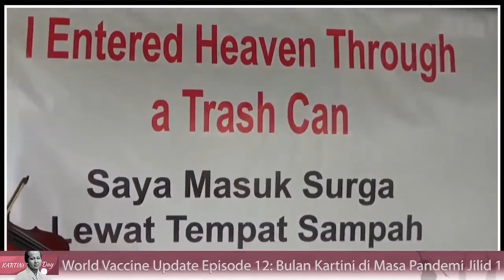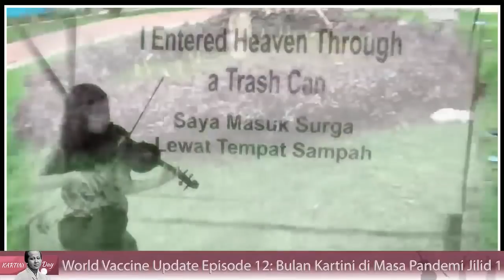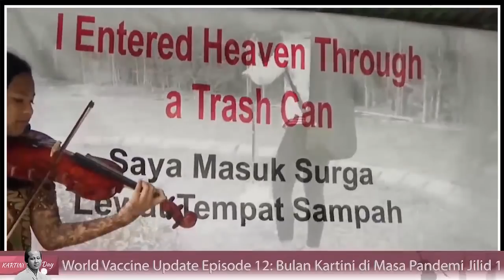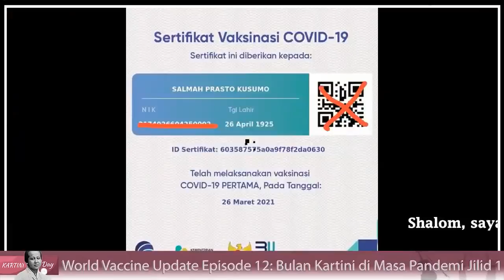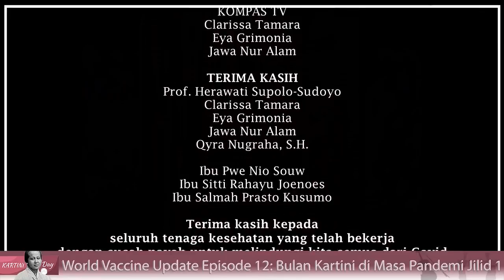World Vaccine Update : Cerita Kartini Hadapi Pandemi Hingga Pembahasan Kenapa Banyak Virus Bermutasi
NEW YORK, KOMPAS.TV  Bulan April adalah bulan bagi para kartini Indonesia. Di episode 12 world Vaccine Update, para kartini Indonesia dari yang termuda hingga tertua berbagi cerita tentang perjuangan mereka  melawan pandemi Covid-19 hingga mendapatkan vaksin.

Siti Rahayu Joenoes (92), Ibunda dari Omen PSP ini masih tampak semangat ketika berbagi cerita dengan komunitas World Vaccine Update. Meski berusia hampir satu abad, ia sama sekali tak mengalami gejala apa pun saat divaksin.

"Sesudah divaksin, eh nggak apa-apa kok. Jarumnya juga kecil, nggak ada rasa nyeri apa gimana. Malamnya tidur biasa normal, makan pun normal, lebih dari normal, karena pulang dari sana kelaparan", ungkap Ibu Ayu dengan semangat.

Selain Siti Rahayu, dua orang kartini lain pun turut berbagi kisah dan semangat bersama komunitas World Vaccine Update. Mereka adalah Pwe Ni Souw (104), Salmah Prasto (97).

Mereka berharap, agar masyarakat Indonesia selalu berada dalam keadaan sehat wal afiat.

"Semoga sehat-sehat selalu, semuanya sehat-sehat, tidak ada efek apa-apa", pungkasnya.

Dalam episode 12 World Vaccine Update ini, seorang kartini sekaligus peneliti di Lembaga Eijkman, Prof. Herawati Supolo-Sudoyo turut berbagi pengetahuan tentang mutasi virus covid-19.

Menurutnya, berbicara soal pandemi harus memperhatikan dua hal, yakni virus dan inangnya. Pasalnya, hal ini akan mempengaruhi mutasi virus-virus lainnya.

"Kenapa B117 adanya di UK, mengapa ada hal-hal lain di Brazil, mengapa kemudian banyak menyebar. Semuanya itu juga tidak hanya tergantung dari virus, tetapi juga dari inangnya", tutur Herawati.

 "Karena virus yang mau mempertahankan dirinya dan memperbanyak itu, akan sangat bergantung pada inangnya. Kalau inangnya tahan, dia kan berarti akan dihancurkan oleh antibody oleh si inang, dia tidak mau itu terjadi, dia (virus) bikin mutasi. Mutasi adalah adaptasi dari virus itu sendiri" pungkasnya.

Simak selengkapnya obrolan menarik World Vaccine Update dalam link video berikut.

Acara World Vaccine Update dilaksanakan setiap hari Senin pukul 20.30 WIB.

Selama bulan Ramadhan, acara ngobrol bareng WNI dari seluruh dunia tersebut digelar setiap Senin pukul 21.00 WIB.